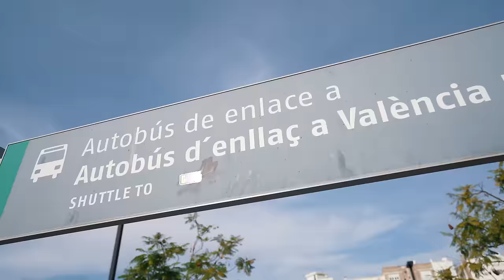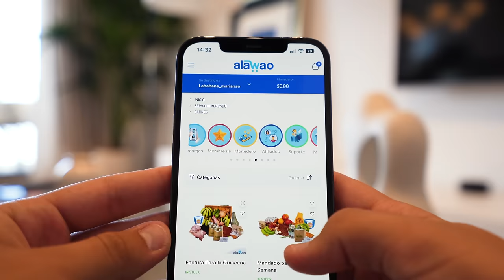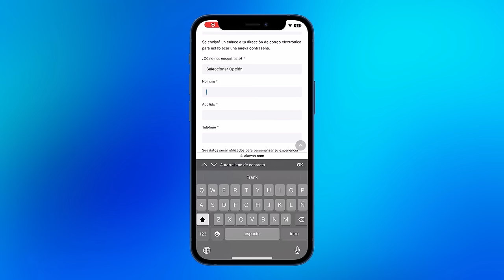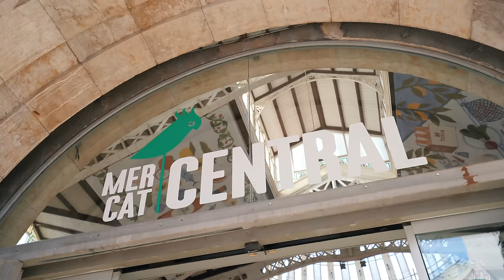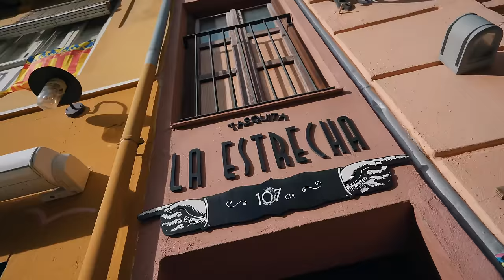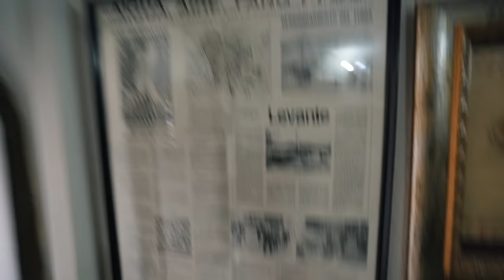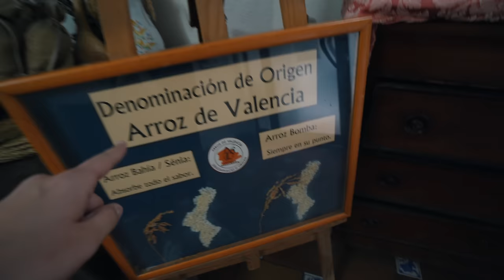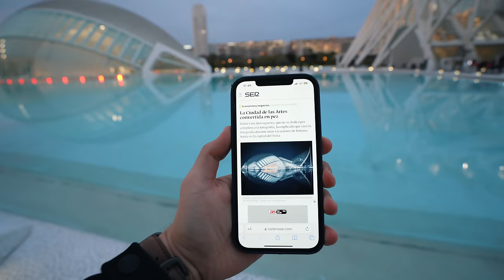😨🇪🇸 IMPACTADO CON ESTA CIUDAD DE ESPAÑA ¿POR QUÉ ES LA MEJOR DEL MUNDO PARA VIVIR? Valencia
ALAWAO MERCADO 🛒🛍
¡Envía a Cuba todo tipo de combos de comida y aseo! ENVÍOS EN 24H! ✈️🔥

😨🇪🇸 IMPACTADO CON ESTA CIUDA DE ESPAÑA ¿POR QUÉ ES LA MEJOR DEL MUNDO PARA VIVIR? VALENCIA, ESPAÑA.